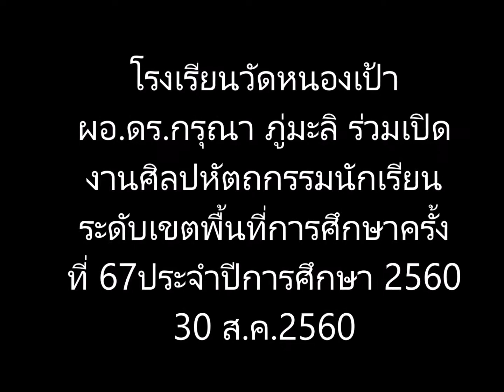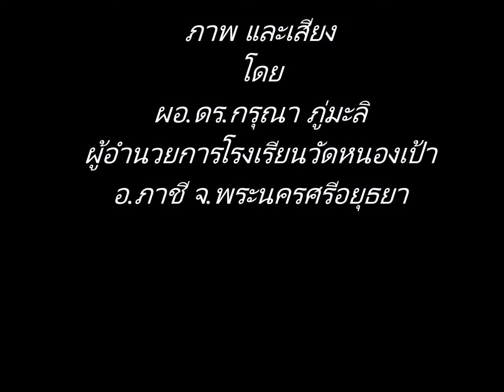โรงเรียนวัดหนองเป้า อ ภาชี ผอ ดร กรุณา ภู่มะลิ ร่วมงานศิลปหัตถกรรมนักเรียนระดับเขตพื้นที่การศึกษาครั